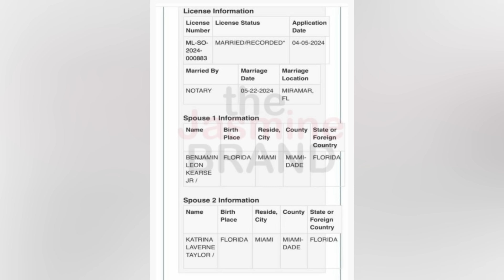Rapper Trina And Beau Swurv Give News Of A WONDERFUL Blessing! Congratulations!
Rapper Trina has reportedly tied the knot in a surprise marriage, according to recent developments.

At the 2024 Hollywood Impact Awards, the 45-year-old artist and reality star reportedly disclosed to Jason Lee that her companion for the evening, Swurv, is her husband.